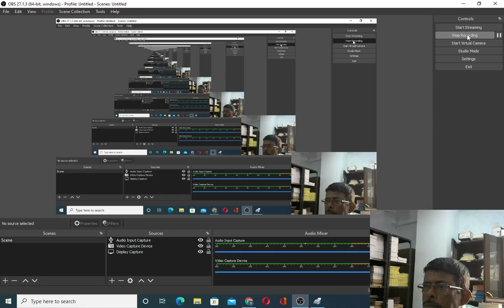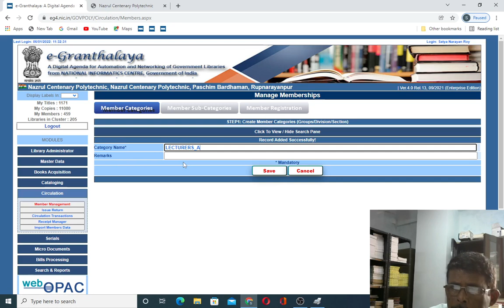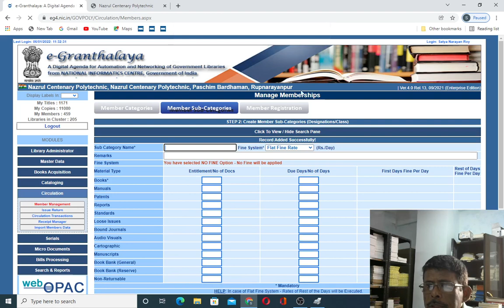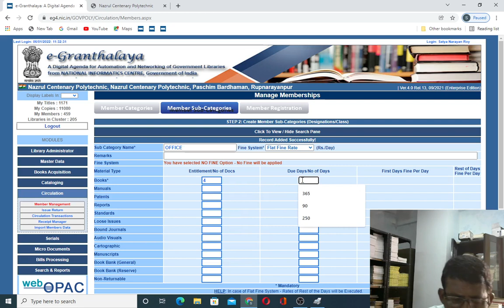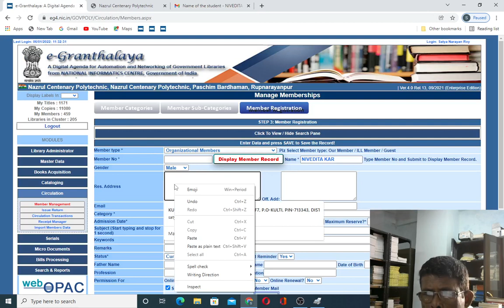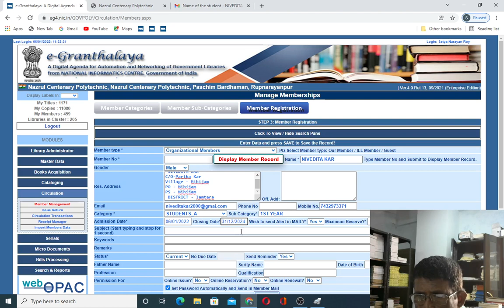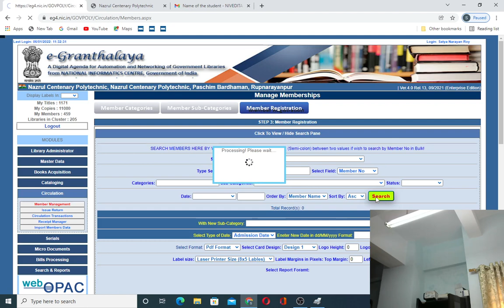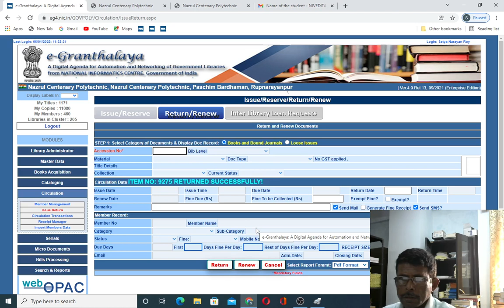Students Registration in e-Granthalaya 4.0 - Bengali Language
Bengali Video on e-Granthalaya 4.0